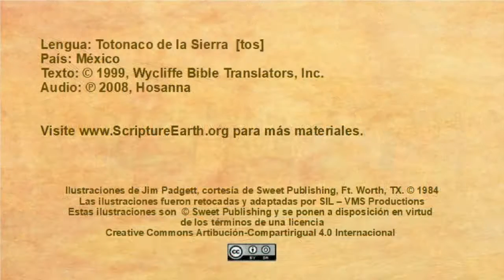Totonaco de la Sierra - Jesús Walks on Water (Matthew 14.22-36) [tos]